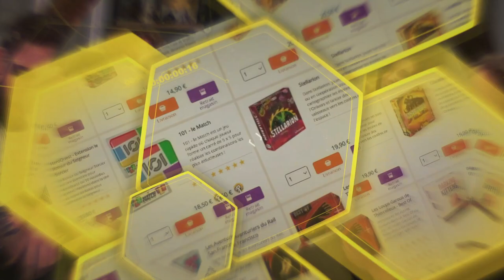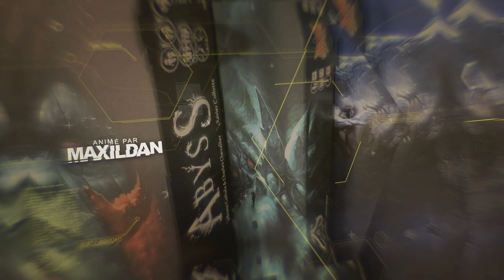Le joueur qui a le plus d'humains vivants gagne la partie ! Precognition | Les Joueurs Du Dimanche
Les règles du jeu Precognition suivies d'une partie avec Maxildan, Rofellos et Marie Grand Jeux.

HF !

0:00:00 - Lancement
0:05:46 - Les Règles
0:25:00 - LA GAME !